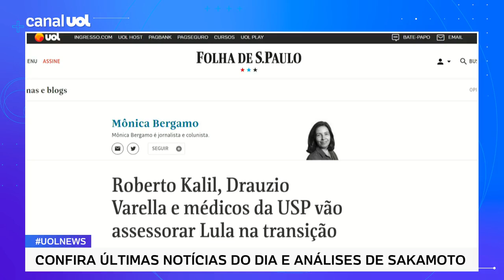Lula terá Drauzio Varella e Roberto Kalil na equipe de transição de governo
A equipe de transição na área da saúde vai ter a colaboração de alguns dos mais renomados médicos do país. Organizada pelo cardiologista Roberto Kalil Filho, que é médico de Lula, ela será integrada por professores da Faculdade de Medicina da USP em diversas áreas, como os médicos Miguel Srougi, Fábio Jatene, Claudio Lottenberg, Drauzio Varella e Linamara Rizzo Battistella